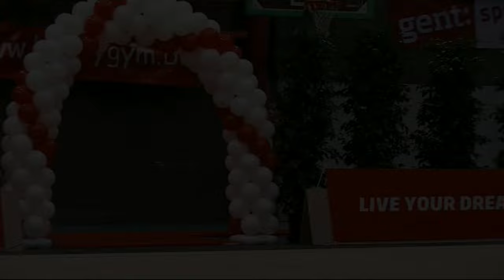Danae Collard (FRA) - Junior 08 - Happy Cup Gent 2015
Rhythmic Gymnastics Happy Cup Gent 2015